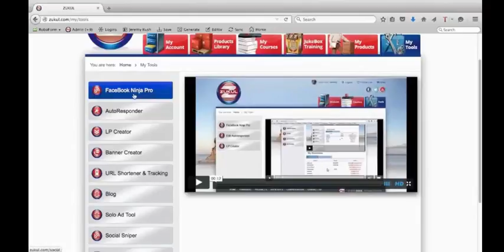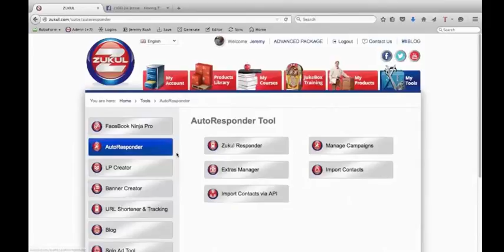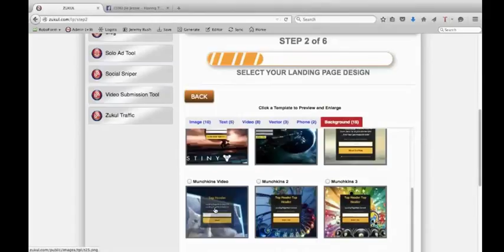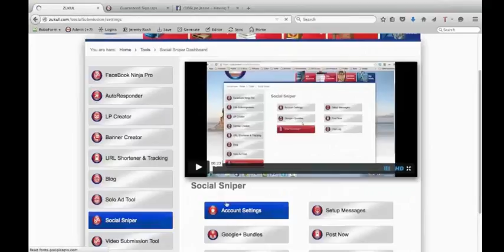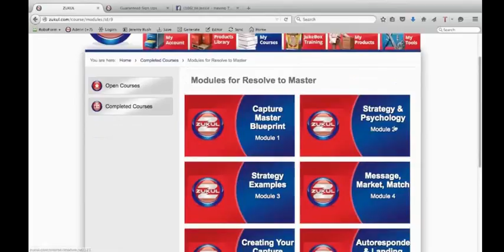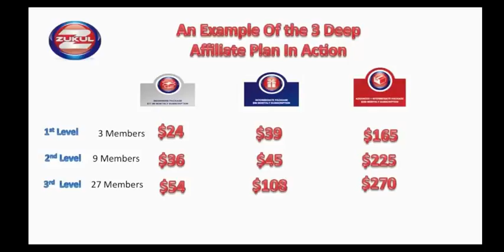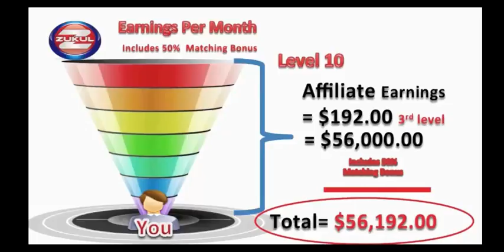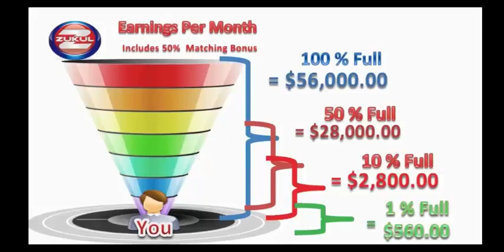Получите Гарантировано проплаченных партнёров в Бизнес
Представляем новый путь как сделать
деньги онлайн, и это с гарантией!
Захватывающе позитивно, когда твоя команда растёт!

Одна Команда = Одна Миссия = Одна Ссылка

Introducing a new way to make money online,
and it's guaranteed.
Fun and Exciting too, as your team grows.

One Mission = One Team = One Link